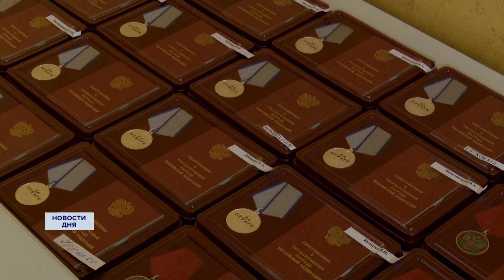Заслуженные награды оренбургским казакам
Губернатор Денис Паслер вручил боевые награды бойцам прославленного казачьего подразделения «Барс», вернувшимся из зоны специальной военной операции на Донбассе.